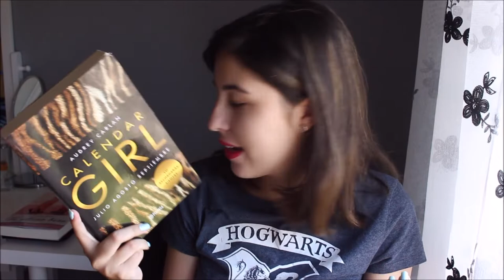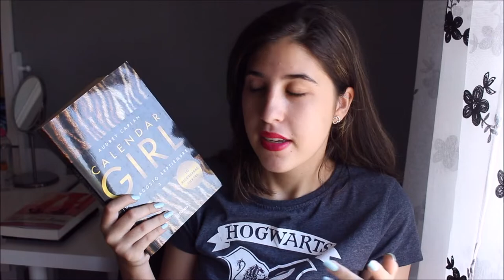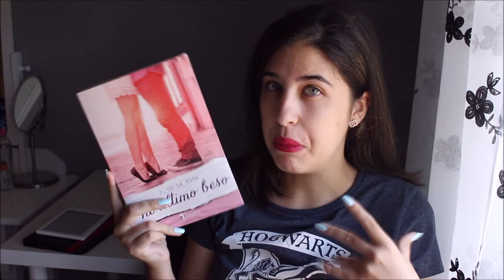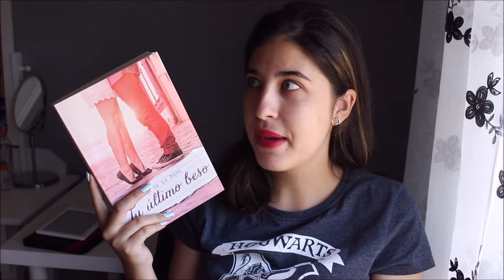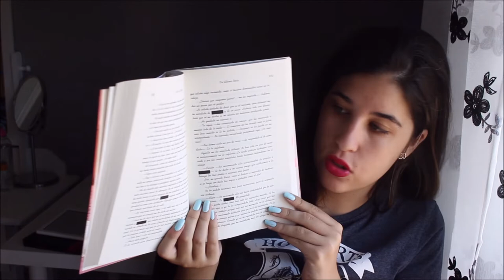Wrap-up de julio